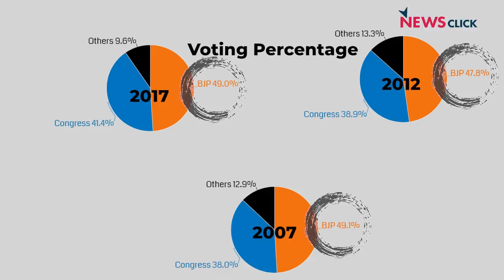गुजरात चुनावों में आखिर क्यों Modi ब्रिगेड ने खेला नफ़रत का दांव, कांग्रेस-आप मुद्दों पर टिकी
खोज़ खबर कार्यक्रम में वरिष्ठ पत्रकार भाषा सिंह ने Gujarat चुनावों से उठे अहम सवालों-सबक की पड़ताल की। आखिर क्यों भाजपा ने नफ़रत पर केंद्रित किया अपना प्रचार और कांग्रेस ने क्यों राष्ट्रीय नेतृत्व के बिना लड़ा समर तथा आम आदमी पार्टी ने कैसे जमाए पैर।